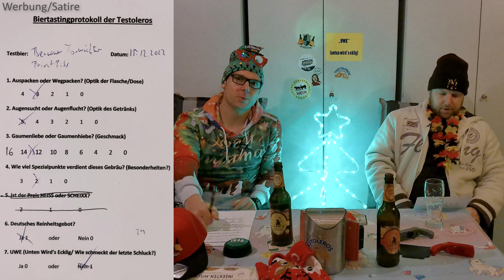Bernauer Torwächter Pilsener Biertest 🍺 Bier aus Brandenburg Biertasting von Zuhause 🍻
"Wie soll‘s Bernauer Bier denn sein?
Ein Bier, das sagenumwoben ist und dessen einzigartiger Geschmack, die Stadt einst berühmt und bekannt gemacht hat. Diese Frage stand am Anfang der Überlegung der Stadt Bernau wieder ein eigenes Bier zu geben. Anhand historischer Überlieferungen über die einstige Braukunst Bernaus, ist es uns gelungen, diese Frage zu beantworten und ein handwerklich tadelloses und köstliches Bier in der Tradition Bernauer Braukunst herzustellen!

Handwerklich, Traditionell, Regional
Die Bernauer Torwächter Bierspezialitäten entstehen aus der Summe bester Zutaten, wie sonnengereifter Gerste, ausgewählten Hopfensorten und traditionellen Bierhefen, natürlich eingebraut nach dem deutschen Reinheitsgebot. So entstehen einzigartige Biere mit besonderen Aromen, ganz im Zeichen des überlieferten Charakters des Bernauer Bieres.

Mit der Privatbrauerei Eisenmann in Bitterfeld-Wolfen haben wir eine kleine, unabhängige Brauerei gefunden, die im Sinne unserer Vorstellungen und Ansprüche die nötige Braukompetenz und Kreativität bei der Komposition der Aromen und Rohstoffe mitbringt und dabei auf eine transparente und selbstbestimmte Produktion setzt.

Braumeisterin Jacqueline Christ begab sich mit uns auf die spannende Reise in die Vergangenheit und hat nach traditionellen Rezepturen dem Bernauer Torwächter dunkel sein unverkennbares Gesicht und seinen charakteristischen Körper gegeben: malzig, kräftig-stark mit einer deutlichen Bitternote.

Dabei ist es uns erstmal egal was genau wir testen:
- Apps
- Software
- physische Produkte
- Dienstleistungen
- bestimmte Methoden oder Techniken
- Freizeitbeschäftigungen